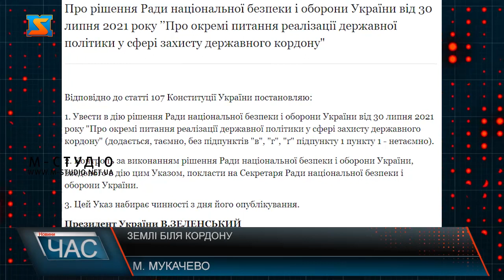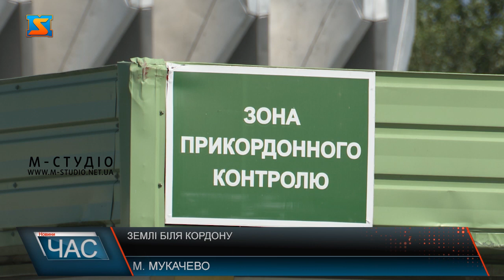Землі біля кордону. Земельне законодавство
Наразі на території України діє закон, що землі у 30-ти метрах від лінії кордону відтепер не можна засівати та обробляти. Згідно з укразом президента України введено у дію рішення НАЦ безпеки щодо модернізації та облаштування границь України. Згідно закону Президента України № 367 землі біля державного кордону не повинні належити фізичним особам. Наразі  закон введено у дію з 30 липня 2021 року . За його принципом  власники  земельних ділянок, розташованих біля рубежу, вже не можуть продовжувати обробляти ці території. Адже їх будуть переводити на баланс прикордонних загонів. На законодавчому рівні затверджено, що  військовим частинам прикордонної служби  будуть передані ділянки вздовж кордону для облаштування інженерних споруд, контрольно -слідових смуг,  рокадних доріг та додаткових загороджень.  До  населення була донесена ця інформація через органи місцевої влади. Варто зазначити, що ділянки будуть відібрані не одразу. Власникам дадуть змогу зібрати врожай та не вже не планувати весняно-польові роботи. Такі дії  будуть проведені біля усіх кордонів, що є на території країни. На Закарпатті на 46% земель вже оформлені документи згідно оновленого закону  на право постійного користування Мукачівським прикордонним загоном.